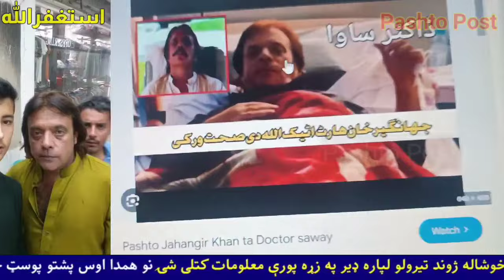اداکار جھانگیر خان د مرگ په حال Da marg pa haal actor jahangir